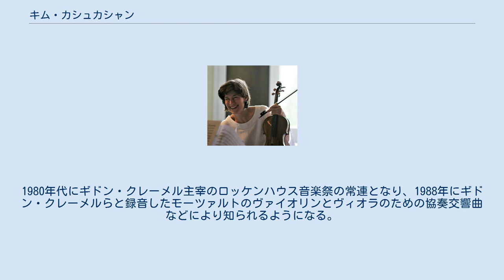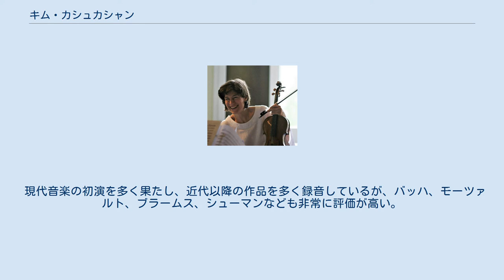キム・カシュカシャン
キム・カシュカシャン（Kim Kashkashian, 1952年8月31日　アメリカ合衆国ミシガン州デトロイト - ）は現代屈指のヴィオラ奏者。
両親はアルメニア系である。
現在はドイツ在住。
強靭なボウイングに支えられた幅広い表現力により、バロックから現代音楽まで幅広いレパートリーを得意としている。
 1952年、アメリカ合衆国ミシガン州デトロイト生まれ。
ピーボディー音楽院でワルター・トランプラー、カレン・タトルにヴィオラを学ぶ。
1980年にミュンヘン国際音楽コンクールで3位入賞。
1980年代にギドン・クレーメル主宰のロッケンハウス音楽祭の常連となり、1988年にギドン・クレーメルらと録音したモーツァルトのヴァイオリンとヴィオラのための協奏交響曲などにより知られるようになる。
 教育者としては、フライブルク音楽大学で後進の指導にあたっている。
日本での演奏活動については、1995年に来日している。
その後2009年5月、東京国際ヴィオラコンクール審査員として14年ぶりに来日した。
 現代音楽の初演を多く果たし、近代以降の作品を多く録音しているが、バッハ、モーツァルト、ブラームス、シューマンなども非常に評価が高い。
ただヴィオラ奏者にしては珍しく、他の楽器からの編曲作品はほとんど録音していない。